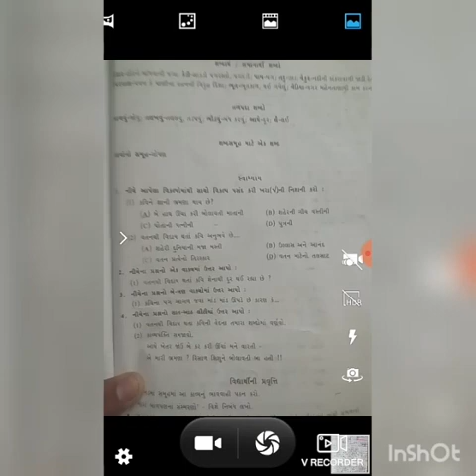The school of science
Gujarati/vipulsir